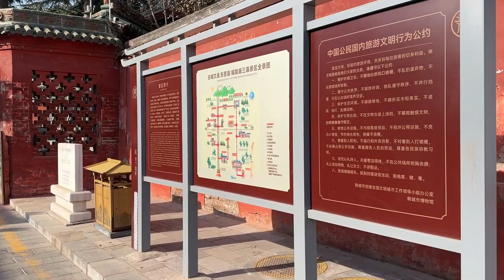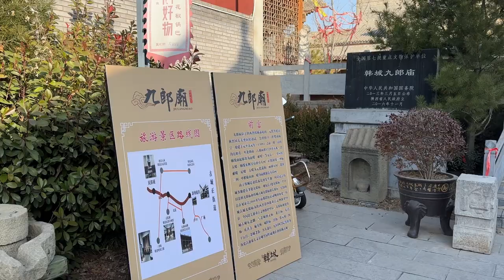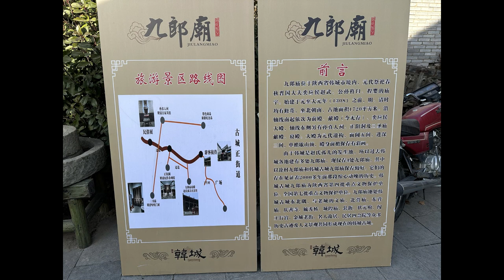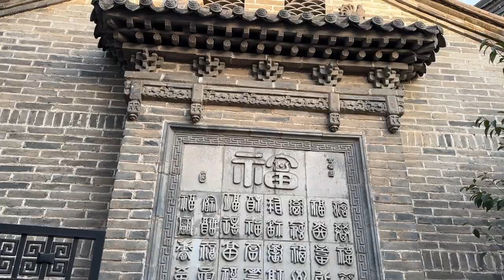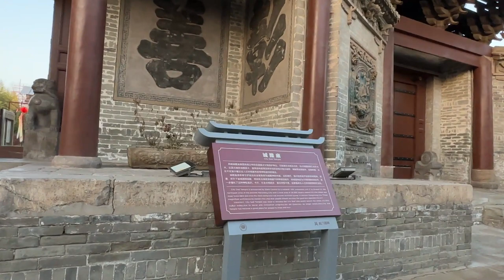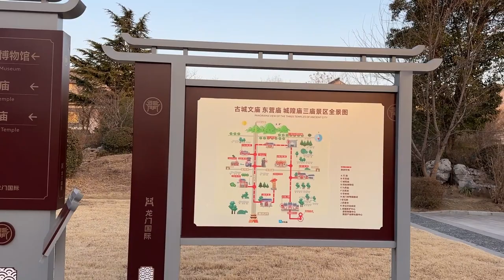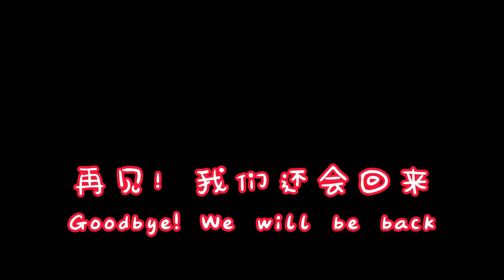走进陕西魅力韩城 The charming Hancheng of Shanxi